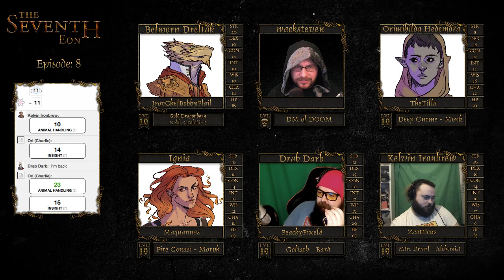The Seventh Eon | Ep. 8 (Pt.2)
A low magic setting in the homebrew world of Talanis, where political backstabbing is commonplace and nobility means everything.